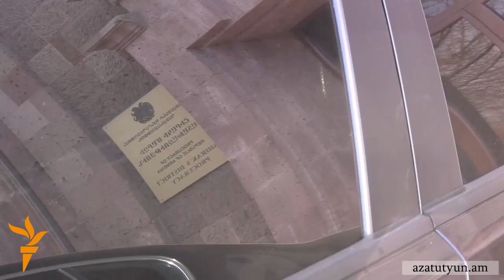Գյումրիի գործով ձերբակալվածի «ազատազրկման հիմք չկա». Փաստաբան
Սառնաղբյուրցիները պատրաստ են բողոքի գործողությունների դիմել՝ համագյուղացու ազատ արձակման համար։